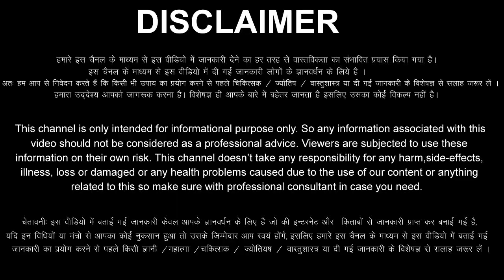Tula Rashi 11 January 2023 Aaj Ka Tula Rashifal Tula Rashifal 11 January 2023 Libra Horoscope